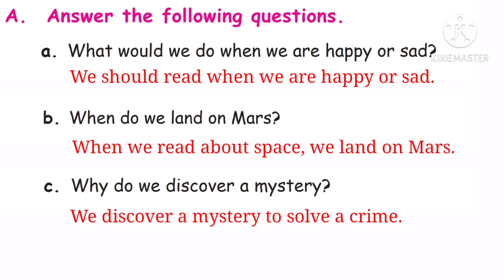4th Standard English Treasure Trove 1st term Book Back Questions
4th Standard English Treasure Trove 1st term Book Back Questions